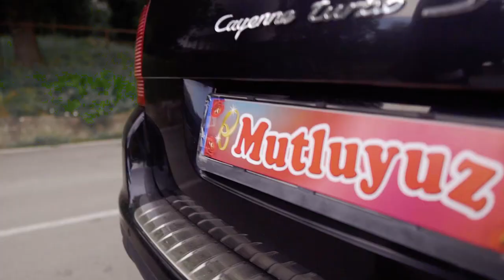Cüneyt & Renginar Wedding Highlights // 20 JULY 2019 //Düğün KLİBİ °ღ 💕